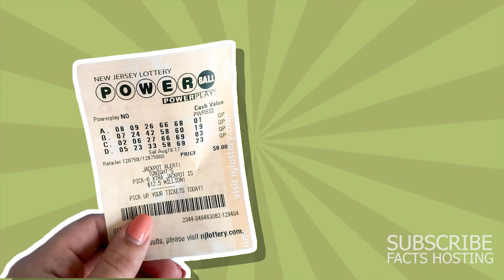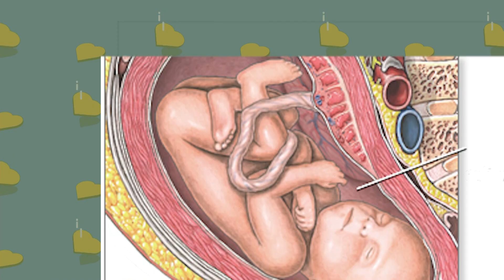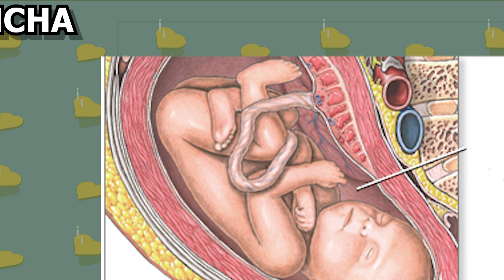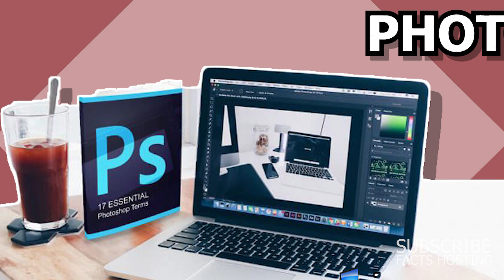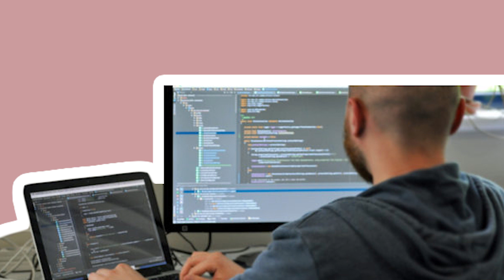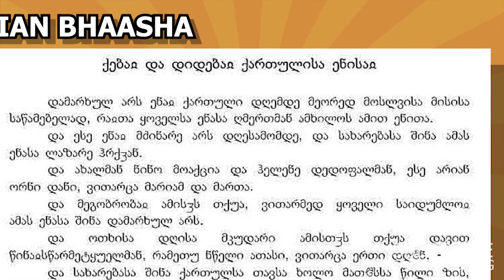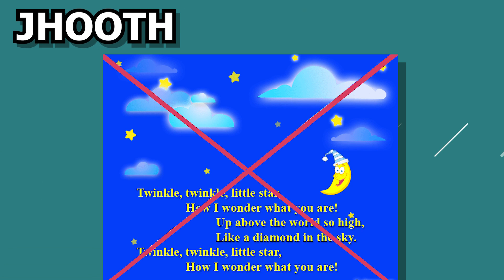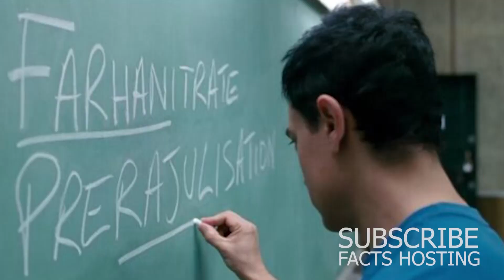Top 10 Interesting Facts - Best enigmatic and most amazing facts in Hindi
These are top 10 interesting facts. Enjoy these best enigmatic and most amazing facts in Hindi.